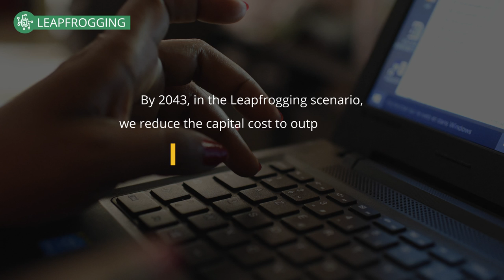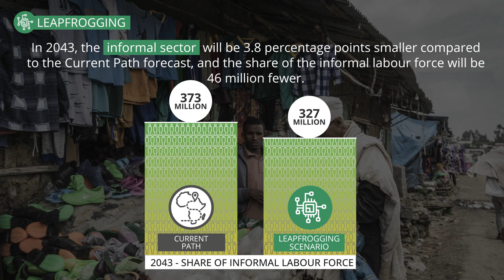African Futures – Leapfrogging